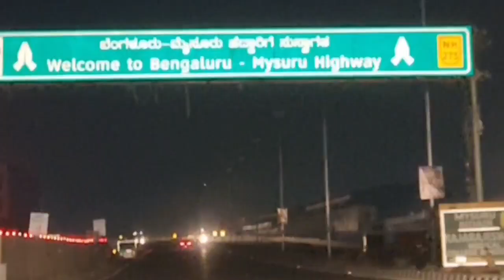This is not Dubai....Opening Soon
The Majestic Bengaluru Mysuru Expressway